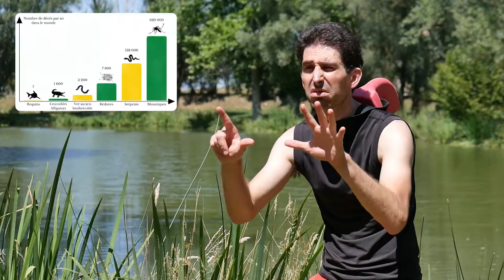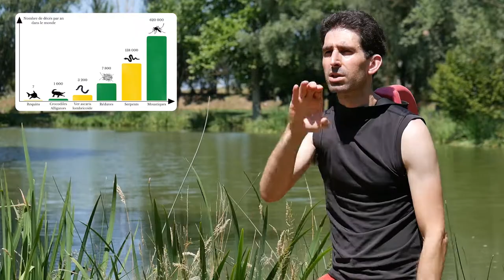Les requins sont-ils si dangereux pour les humains ?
Une gueule d’enfer, un museau profilé pour l’eau, un aileron reconnaissable de loin, une mâchoire qui fait frémir… Non, le requin inspire la peur. Difficile de lui faire confiance et de le caresser en s’extasiant. Et pourtant ! Le requin mérite-t-il vraiment sa réputation de mangeur d’humains ? Réponse en vidéo !